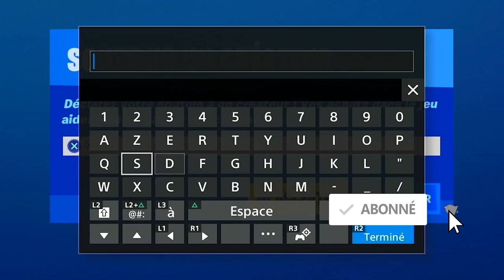COMMENT METTRE DE L'ESSENCE DANS UN VÉHICULE FORTNITE, ESSENCE VÉHICULE FORTNITE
▬▬▬▬▬▬▬ • BIENVENUE 😍 • ▬▬▬▬▬▬▬

▬▬▬▬▬▬▬ • PARTENAIRES 💪 • ▬▬▬▬▬▬▬

"SOISCOOLMEC"
"STRIKESOISCOOL"

.▬▬▬▬▬▬▬ • TOP DON 💰 • ▬▬▬▬▬▬▬

▬▬▬▬▬▬▬ • MUSIQUE OUTRO 🎵 • ▬▬▬▬▬▬▬